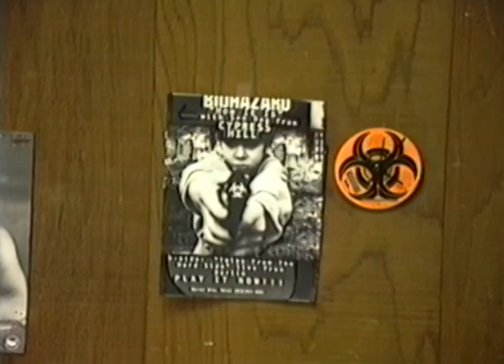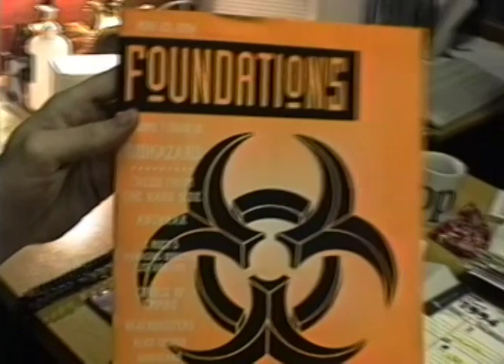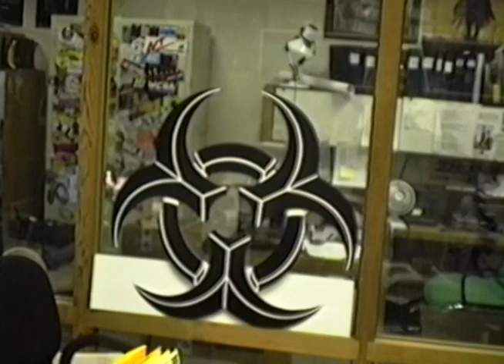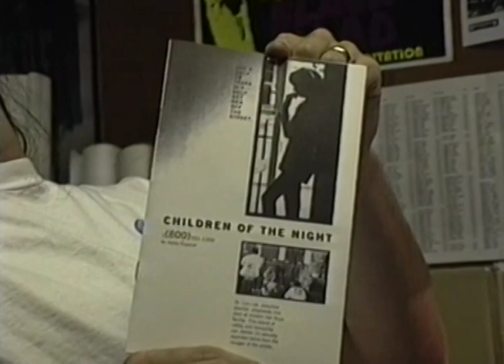Biohazard Promotional Campaign pt 1 - Ideas form & begin implementaion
The time is spring of 1994. Work from a tiny marketing department who knew how to stretch pennies, began to shift in to the second phase of Warner Bros. Records music pioneering band Biohazard to continue reaching new ears, new people, & music lovers of all kinds. Bee Stone & Are Bee two pieces of this small 3 person marketing department headed up by long time "RUSH" band photographer Linnea Nan. She decided she wanted to bring the hard life & times of the streets of Brooklynn, NY, Biohazard's home town, to the suburban kids with the hope to make their ears bleed with the bands unique blending of musical styles like hard rock /heavy metal & rap.   Don't get caught "5 blocks from the Subway", Biohazard would be there to car-jack ya, & they weren't going to miss.  During those times, "That's How It Is" was the rule & the band was going to abuse it with an attitude of taking prisoners. With the album already selling 200,000 units, the monumental goal of hitting the Gold Sales Status for their "State of the World Address" ablum would affirm that BIOHAZARD were well on their way of becoming a household name.  With phase 2 a collection of ideas started to formulate from as high up as Mo Ostin (30 years as WBR CEO), to band manager Scott Koenig, focus was shifted towards gaining new music fans as the album had already  cementing their style with their established fan base. Pioneers in the Rock/Rap genre, (songs with Onxy, Sen Dog of Cypress Hill & others), opened the doors for the next generation of bands building on Biohazards foundation. (Limp Bizkit, Korn, System of a Down)...   Soon the idea of a tiny bit of street on wheels began to take form as the Biohazard-mobile began to come to fruition.